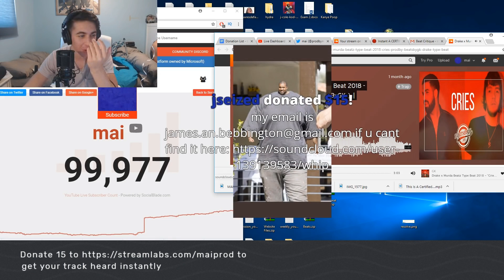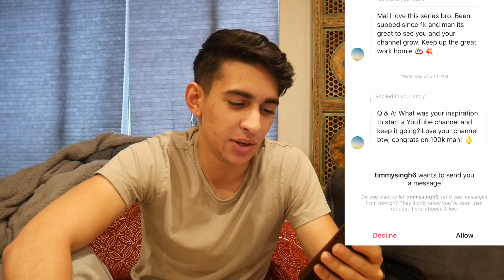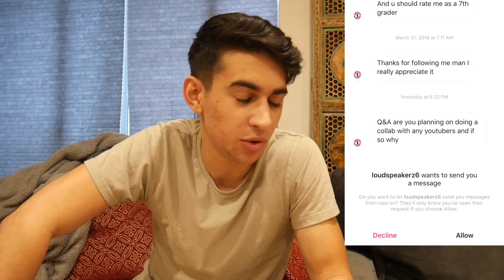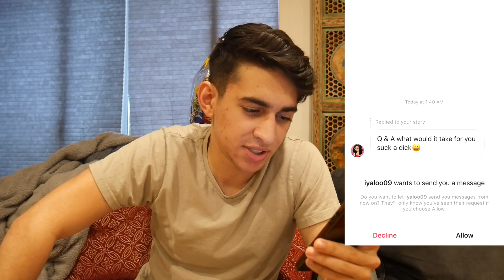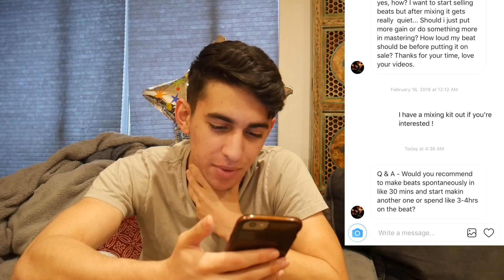Producing as My Future Career? 100k Q&A - mai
I can't thank you guys enough! I'm excited for the future to say the least!

Leave some video ideas in the comments!